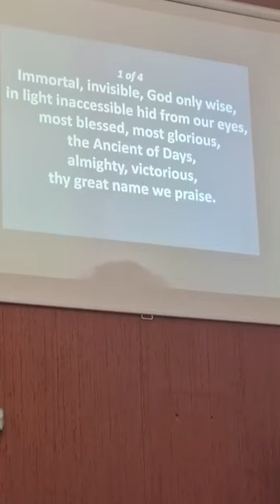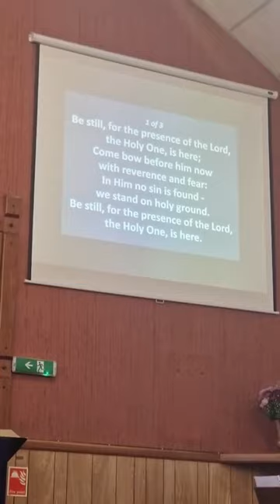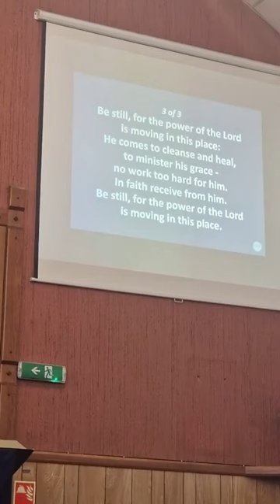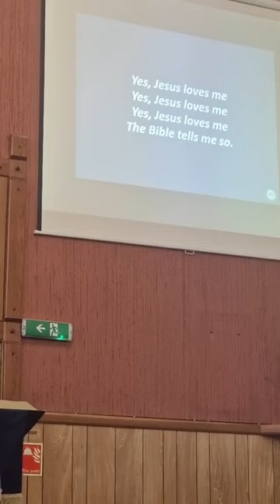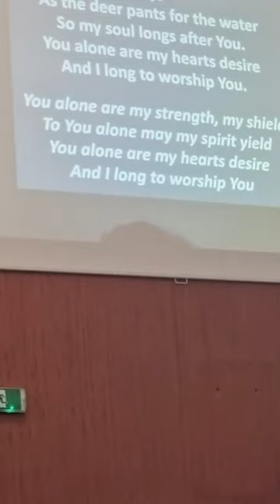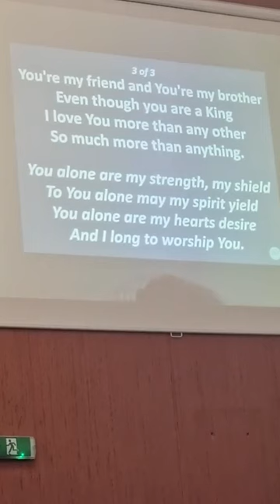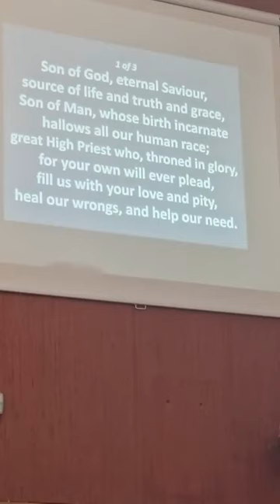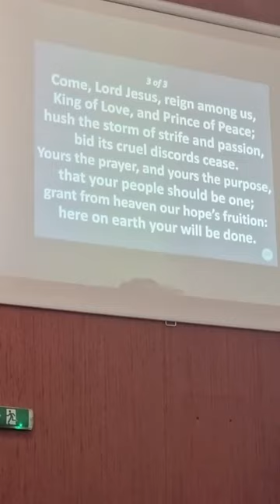28 January 2024